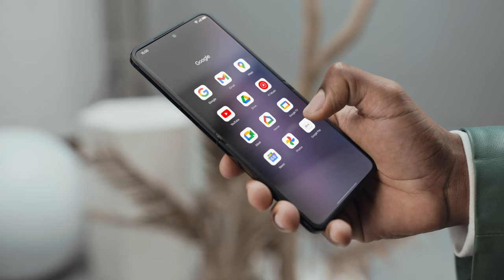OPPO Find N2 Flip | Flex, Fold, Fun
Find the perfect angles, flip it all day long with the industry-leading flexion hinge, and fit it all in your pocket. This is the OPPOFindN2Flip.